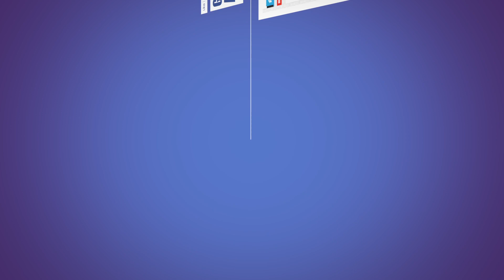The Wild Eight - The Plane Crashed! - S1E01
Today we start a with a new game on the channel called The Wild Eight. Actually The Wild Eight has been around for a while but one of my Patreons / Subs (Reto) suggested it to me and so I had a look at it. The Wild Eight caught my attention. It is a survival type of game with a certain story to it :

The plane crash was only the beginning. Eight survivors are stranded in the middle of an unforgiving Alaska. Don’t let it consume you. Survive and live to tell the tale of The Wild Eight.

I played it a little on my own and thought ... why not start all over and start a The While Eight series so here it is...

About The Wild Eight

In The Wild Eight always keeping on the move is your only way to survive and find out what happened with this mysterious place. It doesn't pretend to be a realistic survival sim but very challenging and fun game designed for both a teamwork multiplayer and an immersive singleplayer experience.